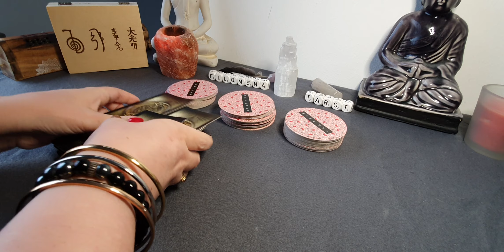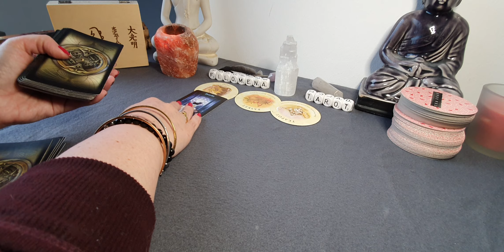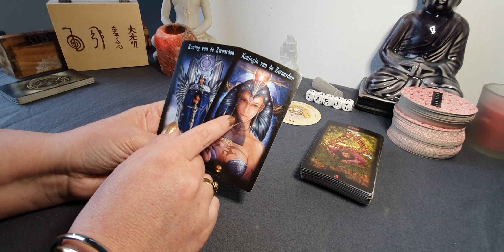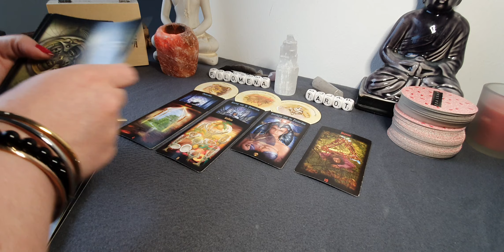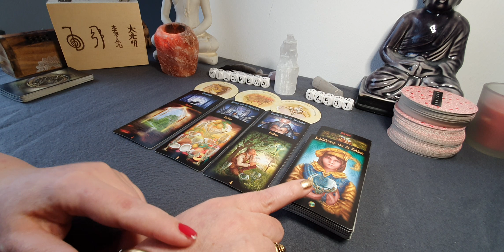Schorpioen begin Januari